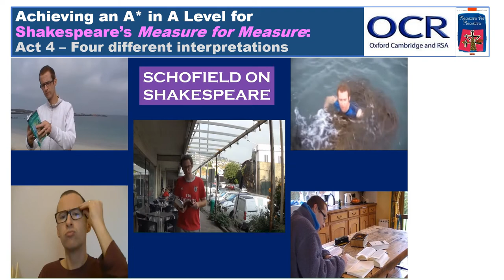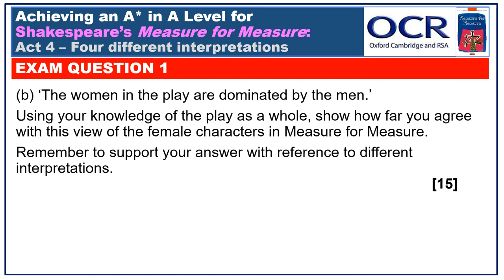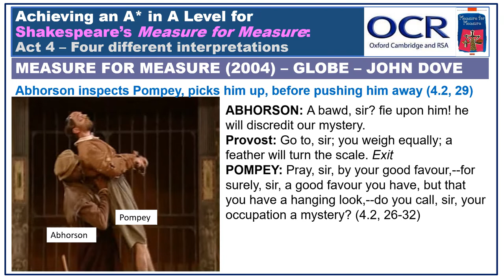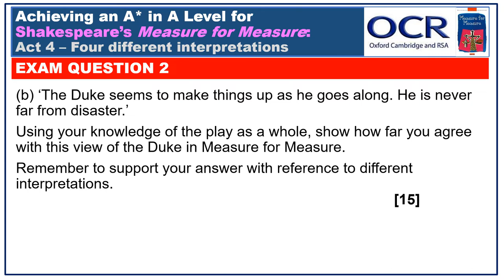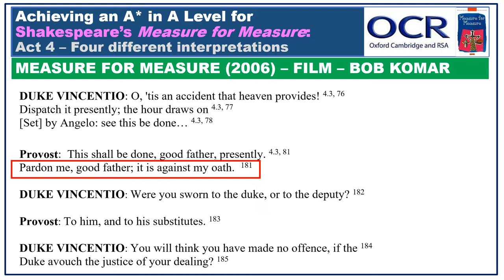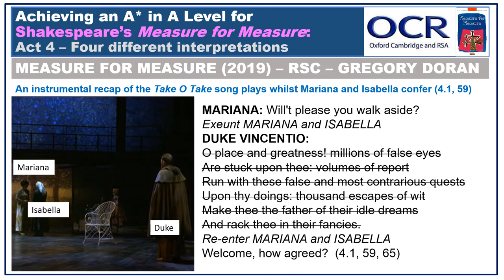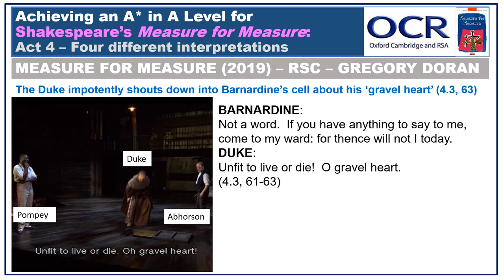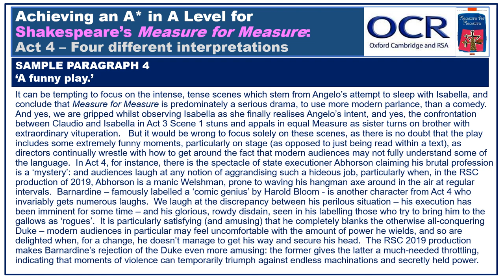Measure for Measure - Act 4 - Key moments from four different productions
In order to get an A* in your OCR English Literature exam on Measure for Measure, you will need to reference different productions in Part B of the Shakespeare section within the Drama and Poetry Pre-1900 paper.

This video will explore key moments from Act 4 from four different production, and show you how to integrate references to productions within sample A* essay paragraphs.

00:00 – Introduction
00:34 – Trailer
00:44 – Key moments from Act 4 of 1979 BBC production
05:30 – Sample paragraph – ‘The women in the play are dominated by the men’.
07:36 – Key moments from Act 4 of 2004 Globe production
14:55 – Sample paragraph – ‘The Duke seems to make things up as he goes along.  He is never far from disaster’.
17:01 – Key moments from Act 4 of 2006 Bob Komar film
21:32 – Sample paragraph – ‘The few good characters shine out in a dark, corrupt world’.
24:01 – Key moments from Act 4 of 2019 RSC production
32:51 – Sample paragraph – ‘A funny play’.
35:17 - Conclusion